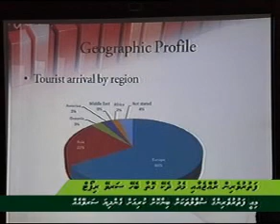tourist view Business and Sports (25 Aug 2010) mnbc-098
tourist view Business and Sports - we are one Maldives Local news Channel